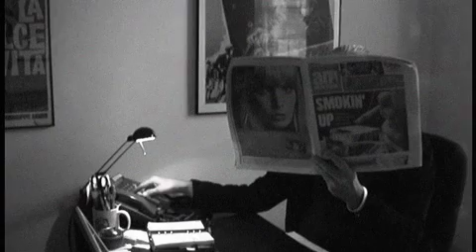Kill the Rep Episode 1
For an inside look at the world of advertising follow the adventures of creative director extraordinaire, Mr. Big.